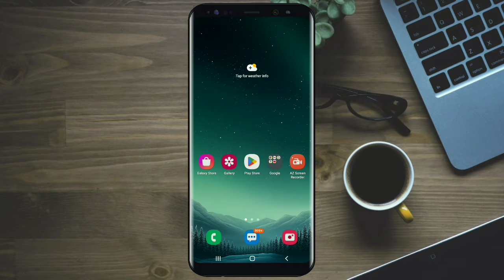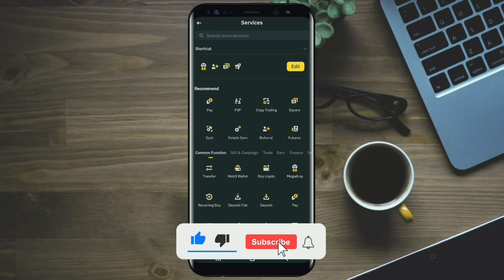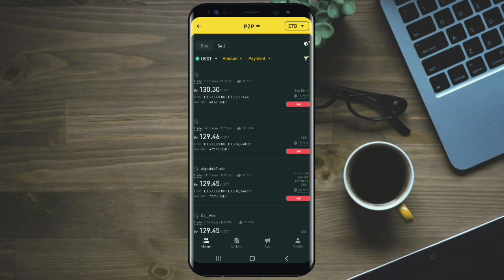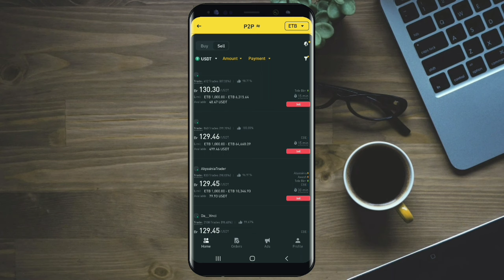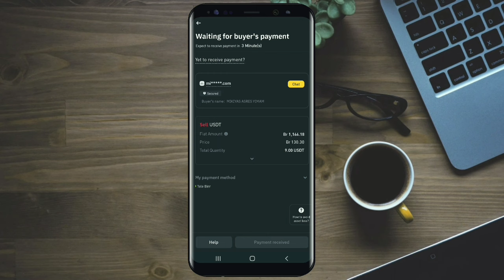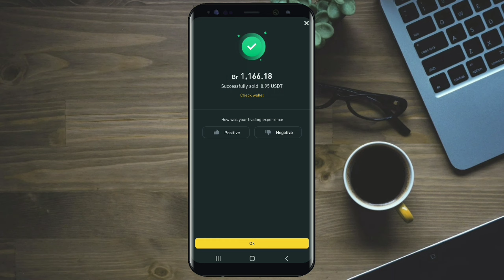ገንዘባችሁን ከ Binance ወደ ባንክ እና Telebirr አወጣጥ | Withdraw from Binance to Ethiopia bank and Telebirr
ከ Binance account ወደ ኢትዮጵያ ባንክ እና Tele birr አላላክና አወጣጥ | Binance to Ethiopian bank and Tele birr | How to withdraw from binance to bank account in ethiopia | how to transfer money from binance to bank account in ethiopia

How to create binance account in Ethiopia | Binance | Create binance account | Binance Account | How to create verified binance account | binance account አከፋፈት | binance withdrawal